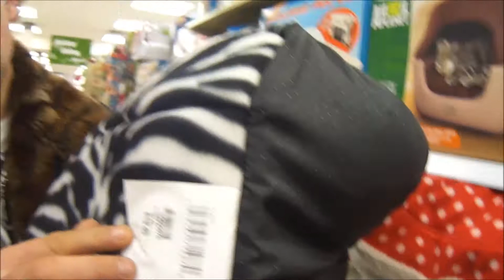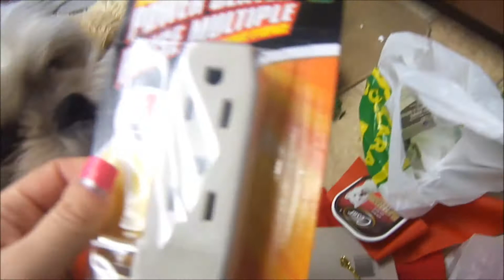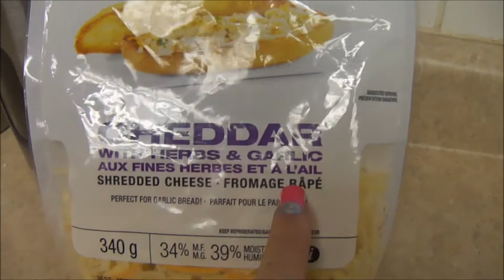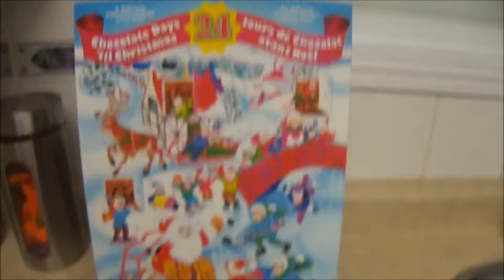❄Day 1 of Vlogmas 2013❄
Im going to attempt vlogmas,! If i fail ill deff try and vlog more this month then all my others! :)

❤ INSTAGRAM, PINTEREST, KEEK, VINE, KIK : Mstiffxo

Camera I Used In This Video: Sony Cyber Shot 16 Megapixels
Editing Program I Use: Windows Live Movie Maker

XOX,
- Mstiffxo

Keywords: Vlogmas Day One 1 2013 December Outdoor Cold Winter Snow Lights Roof Peek Garlin Bows Ribbon Red Green Canadian Tire Dollarama Crickets Tarantula Vehicle Gone Poutine Canada Ontario